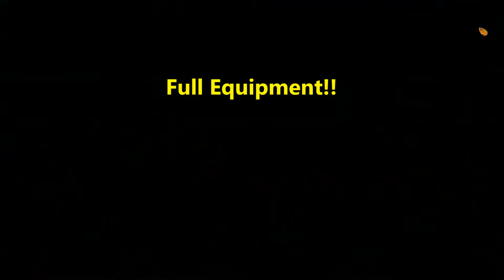Argonauts Agency: Missing Daughter CE Level 42